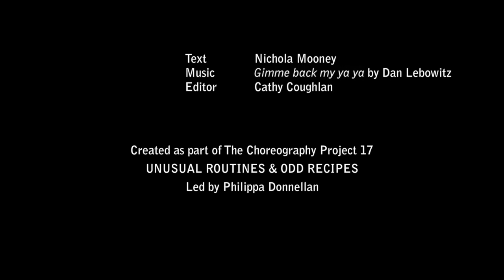CoisCéim BROADREACH | The Choreography Project 17 | Nichola